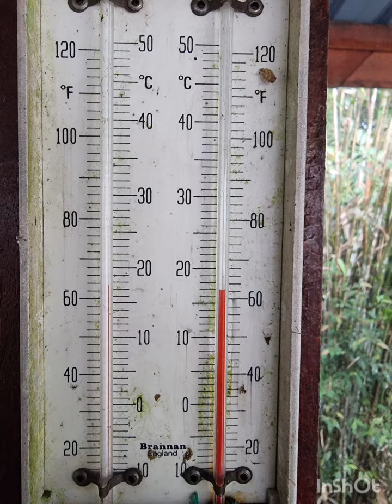Peace n Joy - 26.6.22 Gunung Alab Crocker